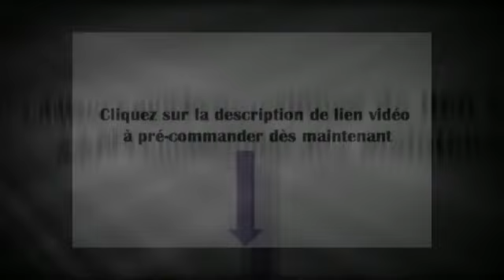Top 10 Couteaux suisse Wenger pour acheter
1 : Wenger 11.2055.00 Couteau suisse (Marron)

2 : Wenger 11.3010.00 Couteau suisse (Noir)

3 : Wenger 17757 New Ranger 57 Modèle Hunter inoxydable, ouverture d'une seule main, blocage de sécurité de la lame, 12 fonctions

4 : Wenger EvoGrip S557 Couteau suisse 22 fonctions

5 : Wenger Couteau Suisse RangerGrip 79.821.X 6 outils

6 : Wenger 17774 New Ranger 74 Couteau suisse inoxydable, blocage de sécurité de la lame, 13 fonctions, pince à bec fin

7 : Wenger Couteau d'officier Suisse RangerGrip 179.823.X 6 outils

8 : Wenger 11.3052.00 Couteau suisse (Noir)

9 : Wenger Couteau suisse 19250 Metal 50 manche en laiton chromé 7 outils

10 : Wenger Hardwoods 55 Ranger Couteau suisse Camouflage